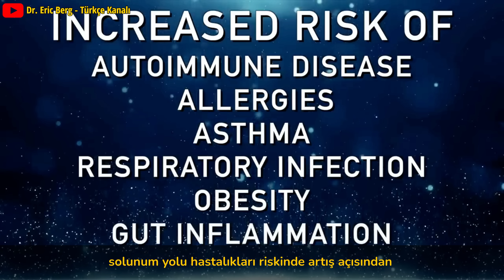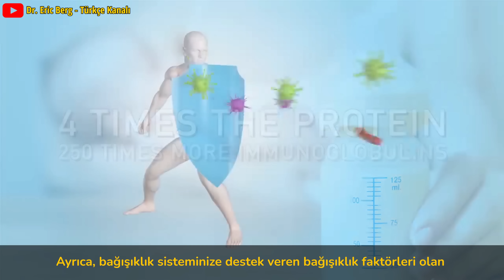İltihaplanmalar İçin En İyi Tedavi (Otoimmün, Bağırsak, Artrit İltihapları) | Dr.Berg Türkçe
İltihaplanmalar İçin En İyi Tedavi (Otoimmün, Bağırsak, Artrit İltihapları Dahil) AĞIZ SÜTÜ (KOLOSTRUM)  | Dr.Berg Türkçe

Bağışıklık Sisteminiz İçin En Önemli 7 Besin | Dr.Berg Türkçe

Enflamasyon için en iyi çareyi keşfedin!

0:00 Giriş: Kolostrumun sağlığa faydaları
1:56 Kolostrum nedir?
2:45 Kolostrumun daha fazla faydası
5:50 Kolostrum takviyeleri
7:33 Enflamasyondan nasıl kurtulacağınız hakkında daha fazlasını öğrenin!

Bugün enflamasyon için son derece güçlü ve doğal bir tedaviden bahsedeceğiz: kolostrum.

Kolostrum, aşağıdakiler gibi belirli koşullarla uğraşırken faydalı olabilir:
  • Enflamasyon
  • Otoimmün hastalıklar
  • Bağırsak iltihabı durumları
  • Artrit
  • Enflamasyonla ilgili cilt sorunları

Kolostrumun sağlığa faydaları:
  • Bağırsak geçirgenliğine yardımcı olur
  • Bağışıklık sistemini desteklemeye yardımcı olur
  • Bağırsak hasarını iyileştirmeye yardımcı olabilir
  • Kas gelişimini iyileştirdiği gösterilmiştir.
  • Timüs bezinin onarımına yardımcı olabilir
  • Kanseri önlemeye ve virüslere saldırmaya yardımcı olabilecek T hücrelerini ve doğal öldürücü hücreleri arttırdığı gösterilmiştir.
  • Patojenlere karşı korunmak için bir bariyer sağlayan makrofajları artırır.
  • Yüksek oranda yağ, protein ve immünoglobülin içerir
  • Çok antiinflamatuardır
  • Malabsorpsiyonu önlemeye yardımcı olmak için duodenal villus geliştirmeye yardımcı olur
  • Dost bakteriler açısından zengindir

Kolostrum, annenin bebeğe emzirirken verdiği ilk süttür. Bazı araştırmalar, anne sütü verilen bebekler ile bebek maması verilen bebekler arasında uzun vadeli sağlık açısından çarpıcı bir fark olduğunu göstermiştir.

Kolostrum birçok farklı faydalı besin içerir ve iki şeyin tek doğal kaynağını sağlar:
1. Dönüşüm faktörü alfa-beta
Bu, bağışıklık sistemini düzenlemeye ve doku onarımını desteklemeye büyük ölçüde yardımcı olabilir.

2. İnsülin benzeri büyüme faktörleri 1 ve 2
Bunun timus bezinin yaşa bağlı atrofisini tersine çevirdiği bulunmuştur.

Emzirme inanılmaz derecede önemlidir. Ancak, daha yaşlıysanız, gıda takviyesi şeklinde alarak kolostrumun faydalarından yararlanmaya devam edebilirsiniz.

Mümkünse keçilerden alınan takviyeler ineklerden daha iyi bir seçim olabilir. İlk önce kolostrumu çok küçük miktarlarda almanız ve şişede listelenen doza ulaşana kadar dozu kademeli olarak artırmanız önemlidir.

Dr. Eric Berg DC Biyo:
56 yaşındaki Dr. Berg, Sağlıklı Ketozis ve Aralıklı Oruç konusunda uzmanlaşmış bir kayropraktik uzmanıdır.  En çok satan Sağlıklı Keto Planı kitabının yazarıdır ve Dr. Berg Nutritionals'ın direktörüdür.